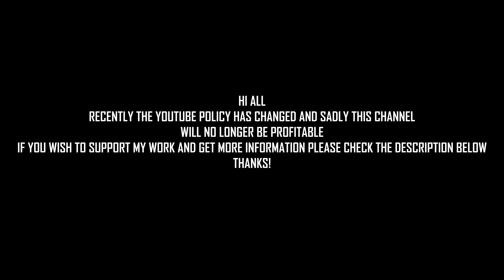GDAŃSK BRZEŹNO BEACH WALK, GDAŃSK PLAŻA WAKACJE 2024, POLAND BEACH [4K]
HI All,
Thank you for your subscriptions and for being here on this channel.
So far, the earnings from Youtube haven't been very high, but they allowed me to cover most of the expenses to the locations filmed for this channel.
Unfortunately, Youtube's policy has recently changed, and it seems like this channel will soon no longer generate any significant income from Youtube. This is completely voluntary.
For now, I'll continue to publish the videos I filmed in the summer of 2024.
We'll see what the future holds for Beach Time 4K.
Thanks for being here and enjoy!

PL
Film przenosi widza na urokliwą plażę w Gdańsku-Brzeźnie, usytuowaną na północ od centrum Gdańska, nad Morzem Bałtyckim. Aby dotrzeć do plaży, można skorzystać z komunikacji publicznej, takiej jak autobusy czy tramwaje, które łatwo dostarczą turystów na miejsce. Dodatkowo, wielu odwiedzających decyduje się na spacer brzegiem morza z centrum miasta. Molo w Brzeźnie, zlokalizowane przy plaży, jest jednym z charakterystycznych punktów tego miejsca, stanowiąc jednocześnie popularny punkt widokowy.

Średnia temperatura latem wynosi około 20-25 stopni Celsjusza, co sprawia, że Brzeźno staje się doskonałym miejscem na kąpiele słoneczne i relaks na plaży. Różnorodność atrakcji, od tradycyjnych kawiarenek po wypożyczalnie sprzętu plażowego, tworzy przyjazną atmosferę dla turystów i lokalnych mieszkańców.

ENG
The film takes viewers to the charming beach in Gdańsk-Brzeźno, located north of the city center of Gdańsk, along the Baltic Sea. To reach the beach, one can use public transportation such as buses or trams, providing easy access for tourists. Additionally, many visitors opt for a scenic walk along the seashore from the city center. The Brzeźno pier, situated at the beach, is a distinctive landmark and a popular viewpoint.

The average temperature in summer ranges from approximately 20 to 25 degrees Celsius, making Brzeźno an ideal destination for sunbathing and beach relaxation. The variety of attractions, from traditional cafes to beach equipment rentals, creates a friendly atmosphere for both tourists and local residents.